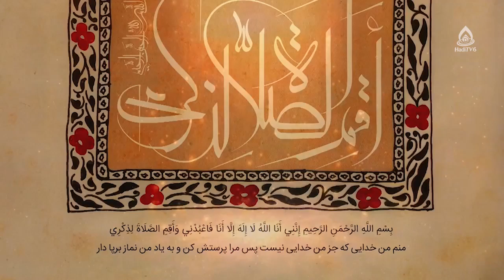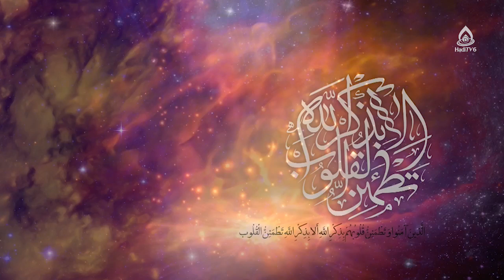کنترل و نظارت والدین بر فرزندان، ماستر شریفه علی‌زاده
کارشناس: ماستر شریفه علی‌زاده
موضوع: والدین و شیوه‌های فرزندپروری
مجری: حسنات بیانی